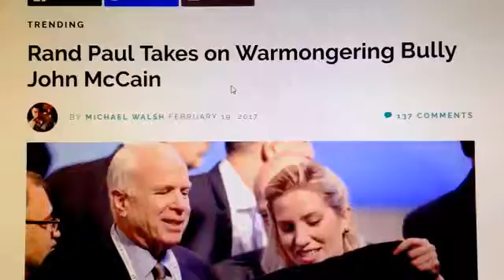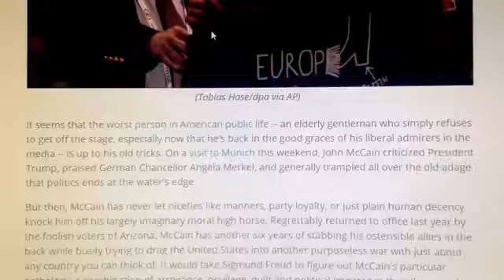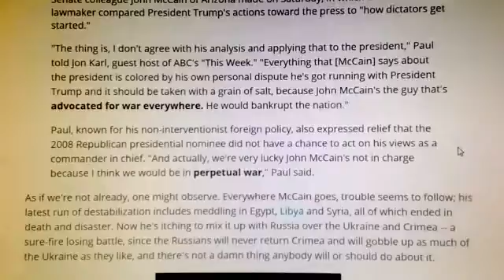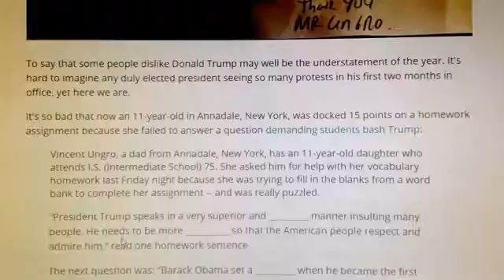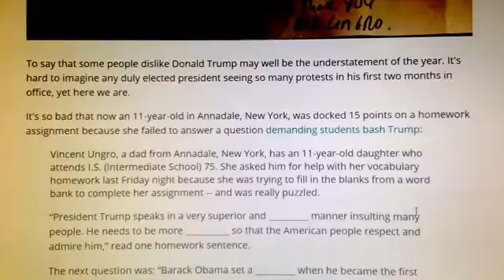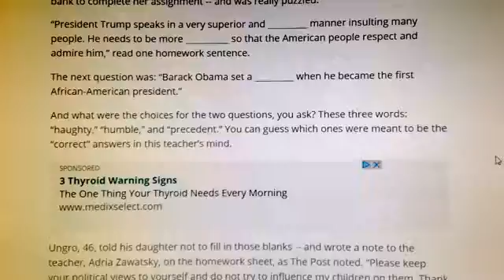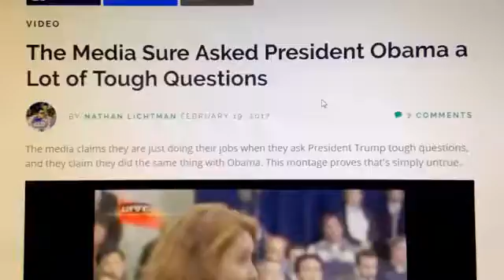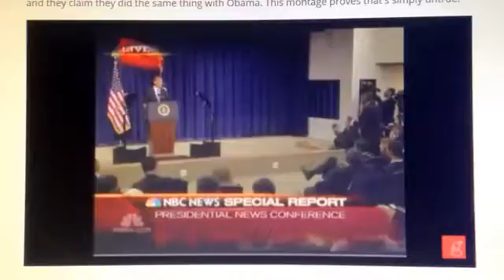11-year-old Docked Points For Not Bashing Trump